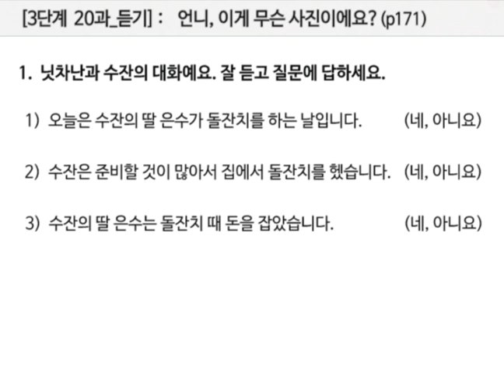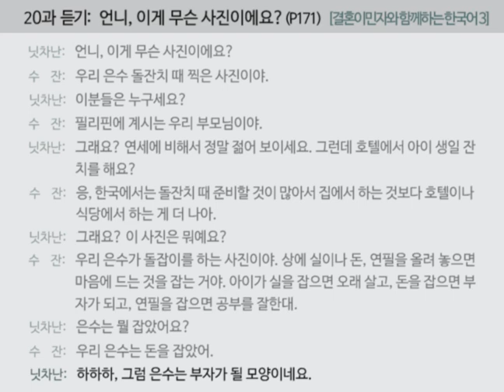[결혼이민자와 함께하는 한국어 3] 20과 듣기(p171)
(적정 화질 :  360p)  (더보기 클릭 :  대본)

닛차난:  언니, 어게 무슨 사진이에요?

수 잔:  우리 은수 돌잔치 때 찍은 사진이야.

닛차난:  이분들은 누구세요?

수 잔:  필리핀에 계시는 우리 부모님이야.

닛차난:  그래요? 연세에 비해서 정말 젊어 보이세요. 그런데 호텔에서 아이 생일잔치를 해요?

수 잔:  응, 한국에서는 돌잔치 때 준비할 것이 많아서 집에서 하는 것보다 호텔이나 식당에서 하는 게 더 나아.

닛차난:  그래요? 이 사진은 뭐예요?

수 잔:  우리 은수가 돌잡이를 하는 사진이야. 상에 실이나 돈, 연필을 올려놓으면 마음에 드는 것을 잡는 거야. 아이가 실을 잡으면 오래 살고, 돈을 잡으면 부자가 되고, 연필을 잡으면 공부를 잘한대.

닛차난:  은수는 뭘 잡았어요?

수 잔:  우리 은수는 돈을 잡았어.

닛차난:  하하하, 그럼 은수는 부자가 될 모양이네요.